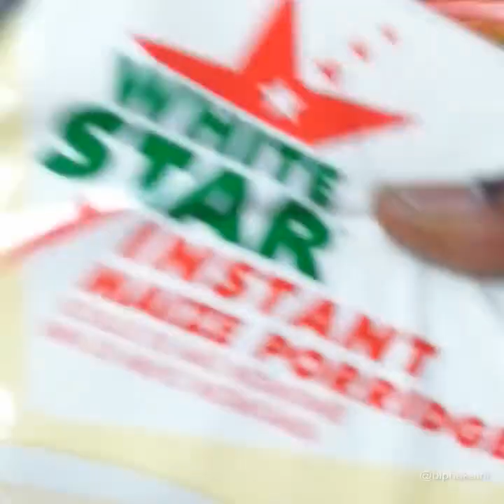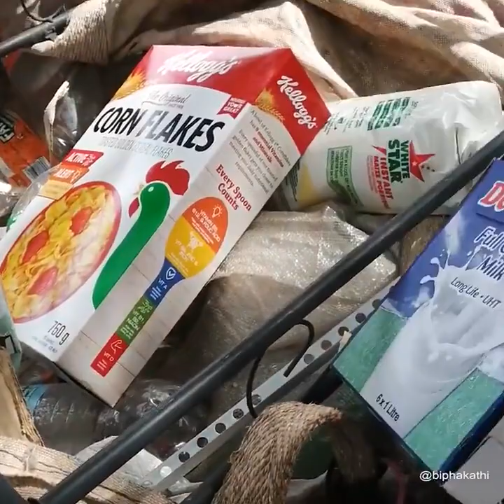Homeless Brothers are surprised by good deed